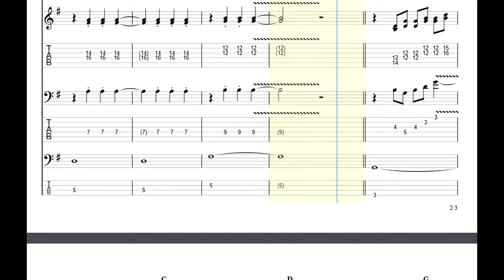Pink Floyd - Get Your Filthy Hands Off My Desert Guitar Tabs [TABS]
Pink Floyd - Get Your Filthy Hands Off My Desert PDF AND Guitar PRO Tabs [TABS]